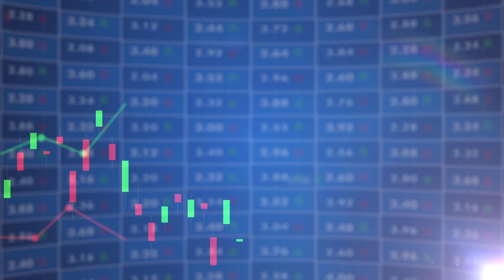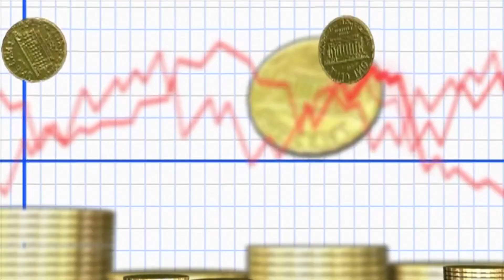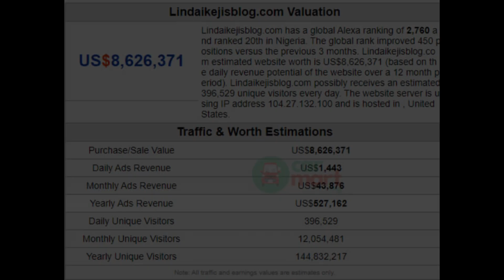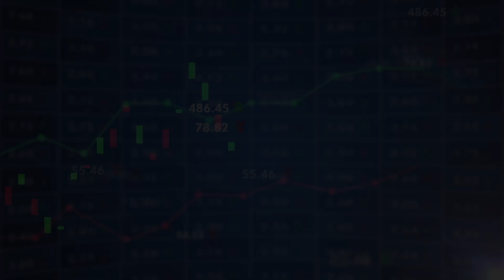Top 10 Youngest Nigerian Billionaires You Need To Know About!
In this exciting video, we dive into the world of wealth and success as we unveil the top 10 youngest Nigerian billionaires. Discover the incredible stories behind these rising stars who have made their fortunes in various industries, from tech to agriculture and beyond.

Join us as we explore their journeys, entrepreneurial spirit, and the innovative ideas that propelled them to billionaire status at such a young age. Whether you're an aspiring entrepreneur, a fan of business success stories, or simply curious about Nigeria's booming economy, this video is packed with inspiration and information you won't want to miss!